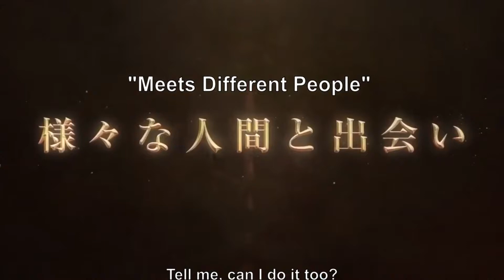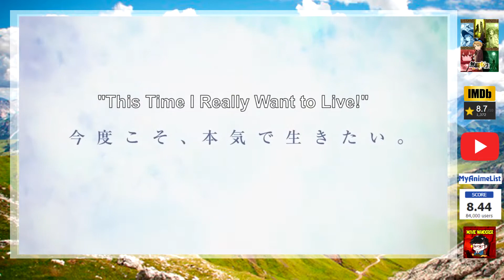รีวิวอนิเมะ Mushoku Tensei เกิดชาตินี้พี่ต้องเทพ - Movie Wanderer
ติดตามContents ต่างๆ ทั้งรีวิวหนัง ซีรี่ย์ พูดคุยหลังดูและข่าวต่างๆได้ที่ Movie Wanderer จากทาง 3 ช่องทาง

เนื่องจากช่องของเราไม่สามารถ monetize หรือใส่โฆษณาทาง Youtubeได้ (ไม่ได้เงินจาก Youtube) ในหลายๆคลิป
หากเพื่อนๆที่น่ารัก อยากสนับสนุนช่องของเรา ก็มีอีกช่องทางที่ทำได้ง่ายๆ คือ
ง่ายๆแค่เข้าไปสมัครสมาชิก เพื่อติดตามช่องของเรา เริ่มต้นเพียงแค่ $1 เท่านั้น
เพียงเท่านี้ ช่องของเราก็จะท่อน้ำเลี้ยง ให้สามารถทำคลิปต่อไปได้จ้าาา